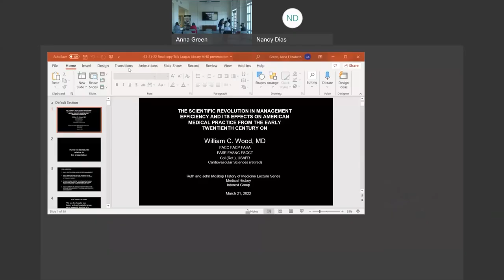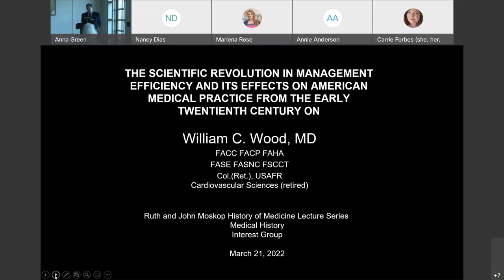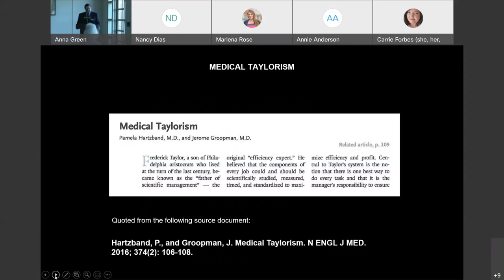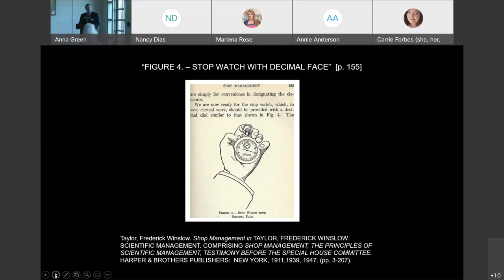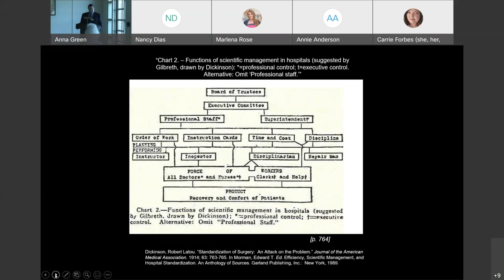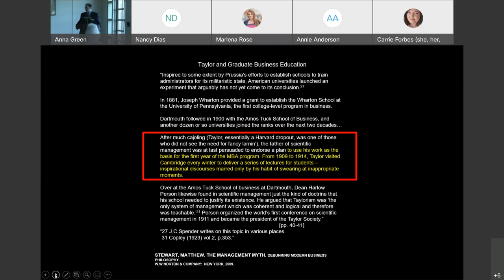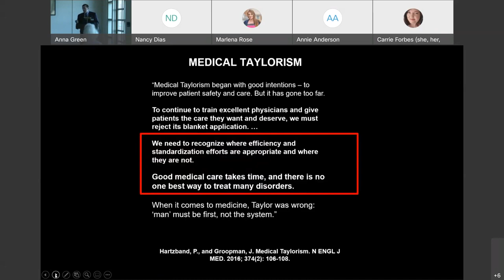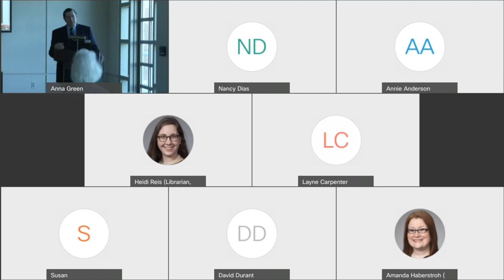The Scientific Revolution in Management Efficiency and Its Effects on American Medical Practice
"The Scientific Revolution in Management Efficiency and Its Effects on American Medical Practice in the Early Twentieth Century and Its Enduring Changes in Medicine" by William C. Wood, MD, Col. (USAFR) Ret., Cardiovascular Sciences (retired) on March 21, 2022.

The management innovations of Frederick Winslow Taylor in the early twentieth century focused on practices to increase efficiency in factory settings. A number of individuals, among them Dr. Henry S. Plummer of the Mayo Clinic, were early adopters of these methods and applied them to group medical practice. Examples of these applications by Dr. Plummer and others in medicine will be discussed, and the influence of the efficiency doctrine to current medical practice will be emphasized.

Dr. Wood recently completed over 48 years of medical practice, serving in military, private practice, academic, and Veterans Administration environments. He is a retired Colonel in the USAF Reserve and maintains an active interest in medical history, military history, and military medical history. He completed his cardiology fellowship at the University of Tennessee in 1981. He has a particular interest in medical organizational history.